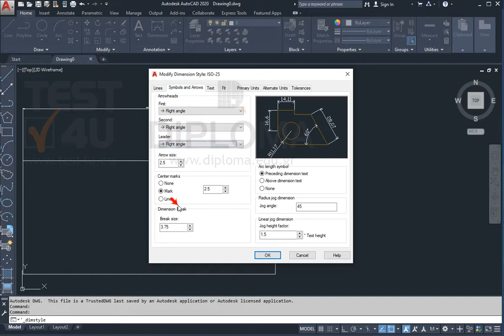Για τις διαστάσεις του σχεδίου τροποποιήστε τα βέλη σε Right Angle με μέγεθος 12.